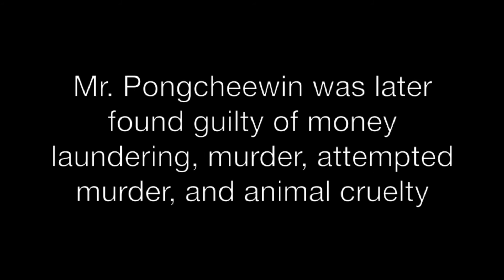Law and Order: Bedford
Will Walt finally solve the case that killed his first partner? Find out this and more on tonight's episode of Law and Order: Bedford